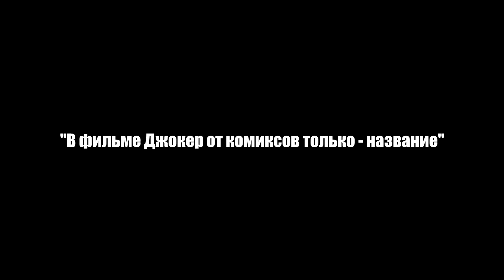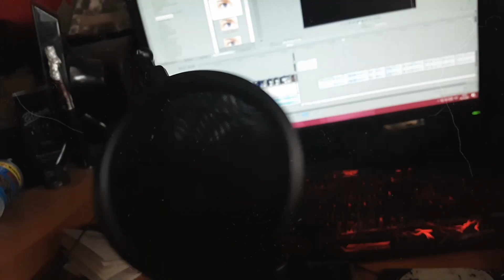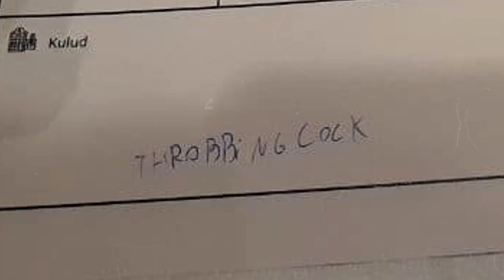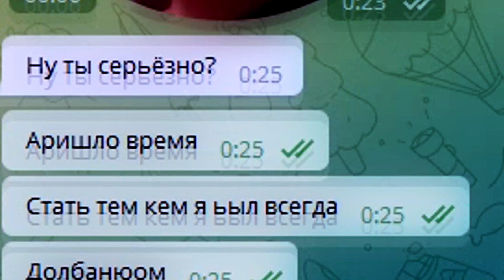КАКИМ БУДЕТ ДЖОКЕР 2? | Возможное появление Харли Квинн и Ди Каприо во второй части [feat. Чёлочник]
Всем привет с вами Джокер. Сегодня я расскажу вам историю из жизни. По ней кстати сейчас снимают вторую часть фильма про меня. Про трейлер, дату выхода и слухи в этом видео не будет.

Кстати, почему когда я искал инфу о фильме, гугл выдает "Джокер 2. Операция «Капкан»"? То есть вторая часть уже вышла и ее сняли в России? А где Хоакин Феникс? Это какой-то развод.